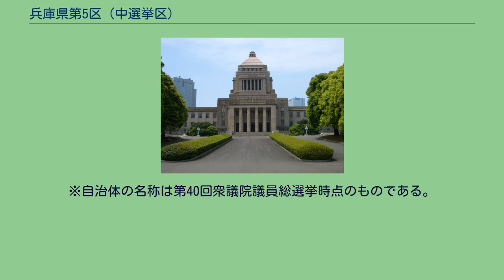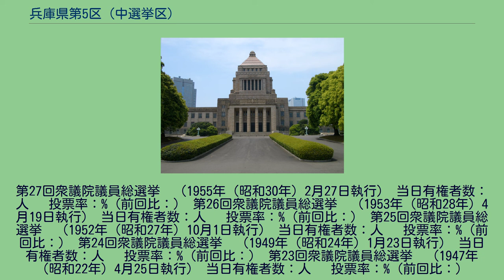兵庫県第5区 (中選挙区)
兵庫県第5区（ひょうごけんだい5く）は、かつて存在した衆議院の選挙区。
1947年の第23回衆議院議員総選挙から設置された。
1950年（昭和25年）公職選挙法施行当時の区域は以下のようである。
第40回衆議院議員総選挙　（1993年（平成5年）7月18日執行） 当日有権者数：249,125人 　投票率：78.06%（前回比：） 第39回衆議院議員総選挙　（1990年（平成2年）2月18日執行） 当日有権者数：245,256人 　投票率：82.55%（前回比：） 第38回衆議院議員総選挙　（1986年（昭和61年）7月6日執行） 当日有権者数：244,566人 　投票率：87.59%（前回比：） 第37回衆議院議員総選挙　（1983年（昭和58年）12月18日執行） 当日有権者数：245,580人 　投票率：82.04%（前回比：） 第36回衆議院議員総選挙　（1980年（昭和55年）6月22日執行）
894人 　投票率：85.36%（前回比：） 第31回衆議院議員総選挙　（1967年（昭和42年）1月29日執行） 当日有権者数：225,569人 　投票率：85.72%（前回比：） 第30回衆議院議員総選挙　（1963年（昭和38年）11月21日執行） 当日有権者数：226,789人 　投票率：88.56%（前回比：） 第29回衆議院議員総選挙　（1960年（昭和35年）11月20日執行） 当日有権者数：228,465人 　投票率：91.30%（前回比：） 第28回衆議院議員総選挙　（1958年（昭和33年）5月22日執行） 当日有権者数：人 　投票率：%（前回比：）